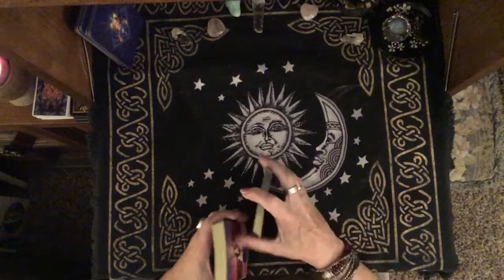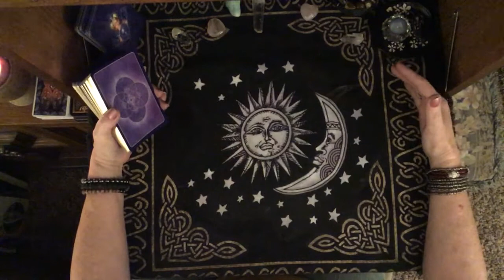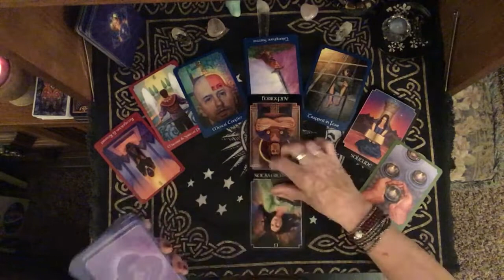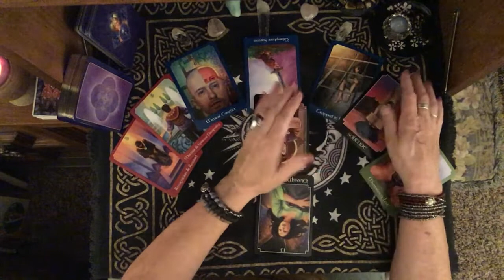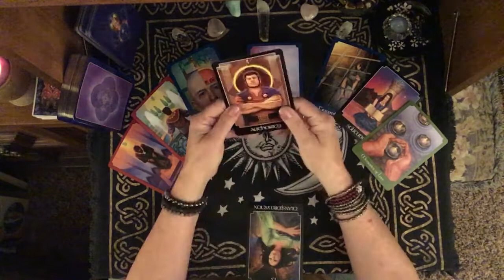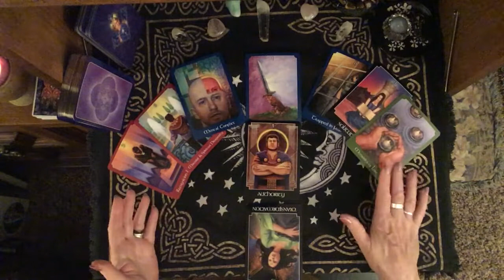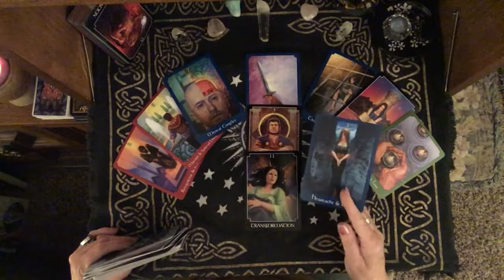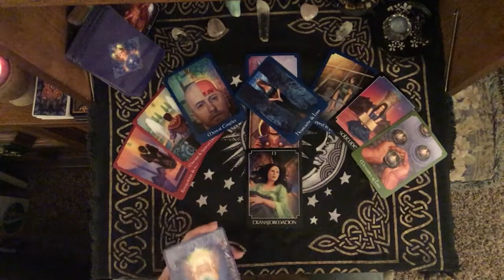GEMINI, LOVE, LONG DISTANCE OR EMOTIONAL DISTANCE?, JULY, 2018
THIS READING IS FOR THOSE WHO HAVE A LONG DISTANCE RELATIONSHIP OR FEEL AN EMOTIONAL DISTANCE WITH THIE PARTNER

Decks used: THE PSYCHIC TAROT by: JOHN HOLLAND
and: CRYSTAL ANGEL ORACLE CARDS: by DOREEN VIRTUE

IF YOU WOULD LIKE A PERSONAL READING I CAN BE REACHED AT . I can do readings in a few different ways. For $25 I can do an email reading with a pic of the spread and the reading written in the email. The second way is an online reading for $30 that I post to You tube and send you the link. Of course only you will know it's for you. But we can also do an interactive reading for $35 where we can be in contact during the reading. I find the interactive to be the most accurate because it's easier to sync my energy to yours. Yes an idea of what you have questions about is helpful. Only as much as you would give to a mechanic for example "It makes a funny noise when I step on the brake", or "It keeps overheating" or "Do I need a new car?"